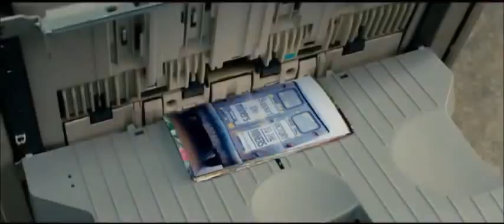SOLIDARITY FOREVER - PRIDE OST (2014 )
Solidarity forever from PRIDE.